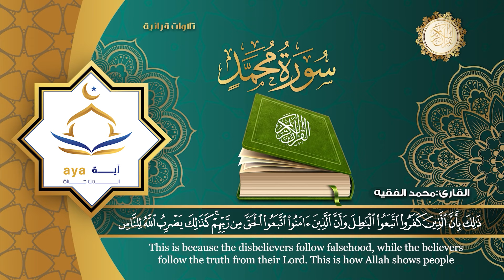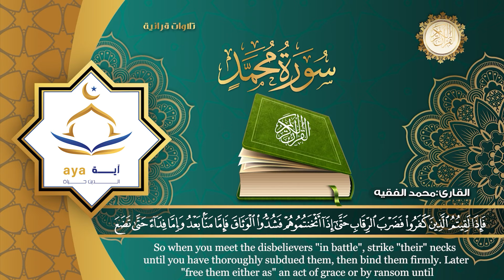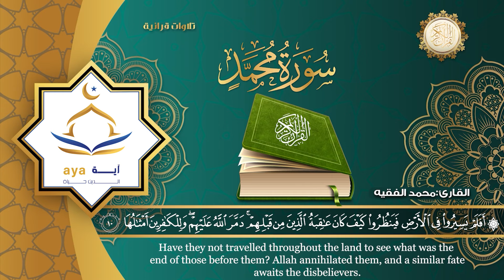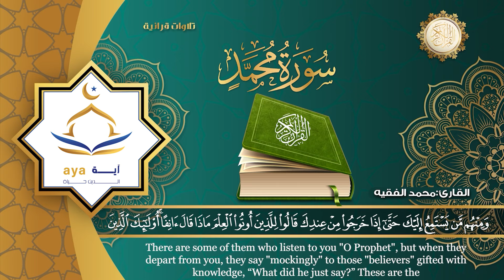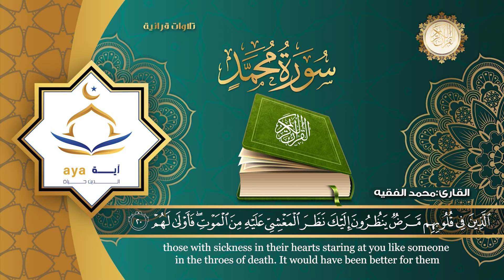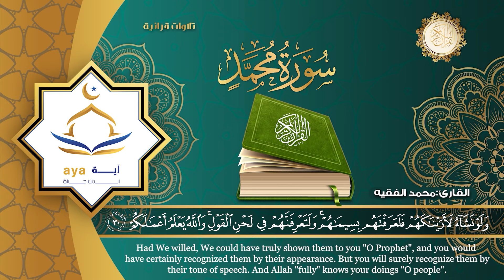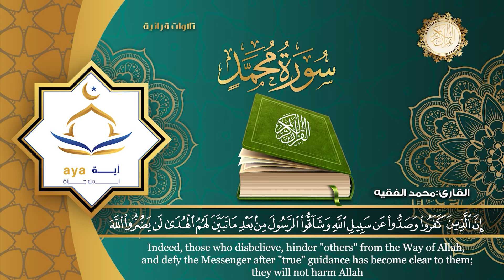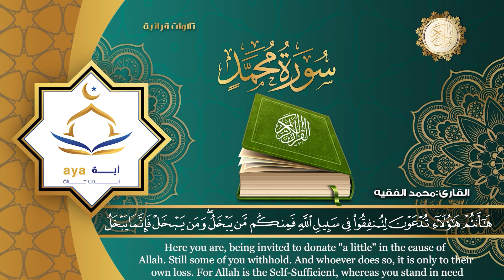سورة محمد كاملة للقارئ الشيخ محمد الفقيه.مؤسسة آيه للانتاج الاسلامي فعل زر الجرس ليصلك كل جديد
جميع الحقوق محفوظة لدى مؤسسة اية للانتاج الاسلامي